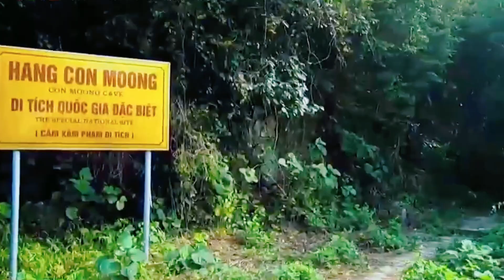Thác Mây Thanh Hoá đẹp như mơ | MC Dương Hồng Phúc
Hồng Phúc là nam diễn viên, MC gắn liền với các gameshow truyền hình nổi tiếng
. Từng trưởng thành từ các sân khấu kịch tại TP.HCM như: 5B, Thế giới trẻ… nam MC ghi dấu trong lòng khán giả là một người hoạt bát, gần gũi qua các vở diễn: Giấc mộng đêm hè, Romeo & Juliette. Bên cạnh đó, thuở vào nghề, Hồng Phúc còn là gương mặt quen thuộc với các bộ phim truyền hình như: Hướng nghiệp, Miền đất phúc, Dưới cờ đại nghĩa…
Sau một thời gian hoạt động nghệ thuật với vai trò là diễn viên, anh kết duyên với sân khấu với công việc của một MC chuyên nghiệp. Tên tuổi của Hồng Phúc gắn liền với những gameshow nổi tiếng như: Hoa hậu thế giới người Việt tại Canada 2017, 2018 , Cuoc thi Robo con, Như chưa hề có cuộc chia ly, Sóng nước Phương Nam , Hãy chọn giá đúng , Bố ơi mình đi đâu thế , Chất Việt… và mới đây nhất là Check in Việt Nam các danh lam địa điểm nổi tiếng của Việt Nam trên VTV2 mỗi tuần và các kênh VTV
Và một talkshow gây quỹ cho các bé mổ tim tên Màu hạnh phúc trên kênh youtube của chính MC Hồng Phúc

Chặng đường gắn bó với công việc MC đến nay cũng đã 24 năm, Hồng Phúc nhận định công việc MC đã một cái duyên bởi xuất phát điểm anh chưa từng được đào tạo qua trường lớp bài bản.